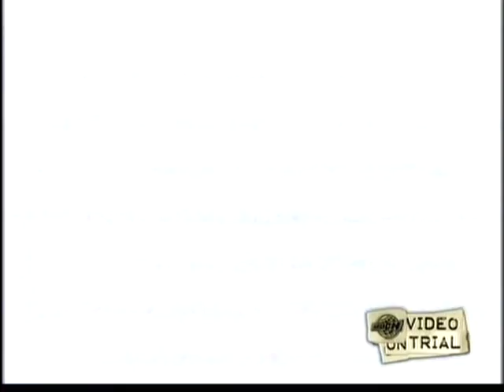Video On Trial - Mariah Carey - Touch My Body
Debra Digiovanni

Dini Dimakos
Andrew Johnston
Rebecca Kohler